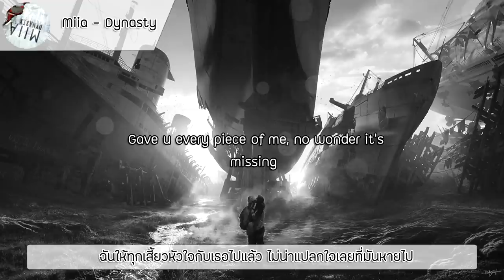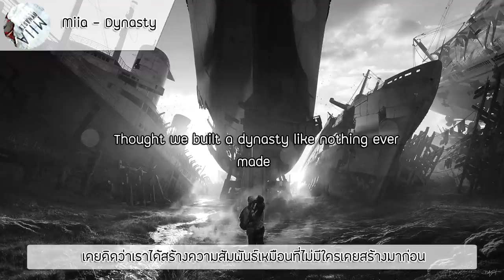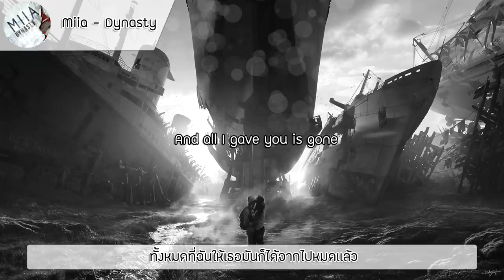แปลเพลง MIIA - Dynasty (Lyrics)